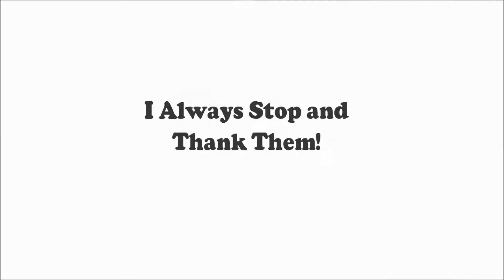Manners are Back in Style (Be Wise, Be Kind, Be Good)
by Chris Wauben

Apple Music, Spotify and other digital music stores.

Please Support the Manners Campaign!